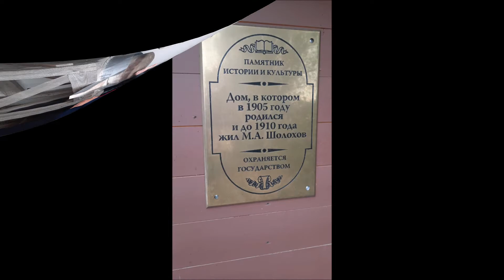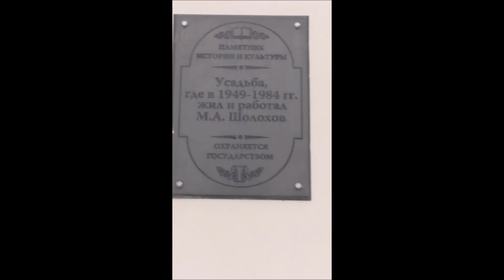Путешествие по станицам Ростовской области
23-24 сентября 2022 г. состоялось двухдневное путешествие 10 и 11 классов на Родину великого донского писателя М.А.Шолохова в Ростовской области.
Обучающиеся стали активными участниками федерального проекта "Больше чем путешествие".
Этот проект был создан по поручению Президента РФ Владимира Путина после послания Федеральному Собранию. Федеральное агентство по делам молодежи, Федеральное агентство по туризму совместно с Министерством науки и высшего образования, президентской платформой «Россия – страна возможностей» и Российским обществом «Знание» подготовили удивительные поездки по нашей Родине для самых инициативных и активных участников, показывающих высокие достижения в образовании, спорте, творческой, волонтёрской деятельности и т.д.
Наши ученики 10А, 10Б и 11А классов  в составе 52 человек посетили х. Кружилинский и ст. Вешенскую.

✔️От участников: "Мы побывали в доме, где Михаил Александрович Шолохов провёл своё детство, в его усадьбе, и в двух музеях,посвящённых жизни и творчеству писателя.
Экскурсии были увлекательные, программа была насыщенной и познавательной, организация всей поездки была на высоком уровне!!! Эти два дня оставили много положительных впечатлений и отличное настроение.
Особая благодарность директору нашей школы Дударь Карине Юрьевне, заместителю директора по УВР Усенко Светлане Сергеевне, классным руководителям Климовой Елене Викторовне и Тонких Светлане Витальевна, а также, нашим родителям!"

✔️От родителей: "Хочется побольше подобных мероприятий, ведь они нетолько несут познавательный характер, но и сплачивают ребят, создавая дружескую атмосферу в классе и школе!"